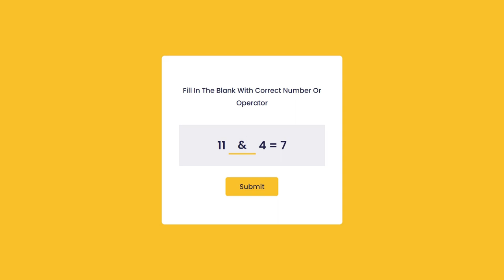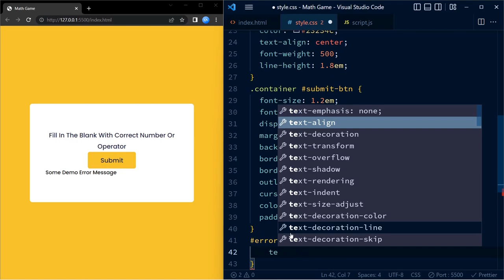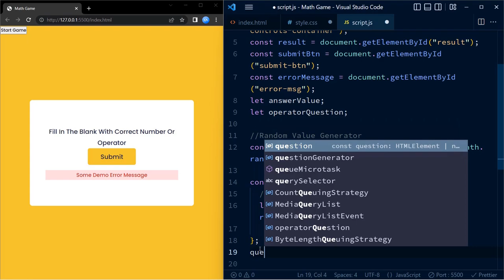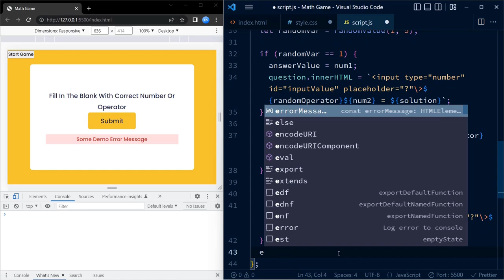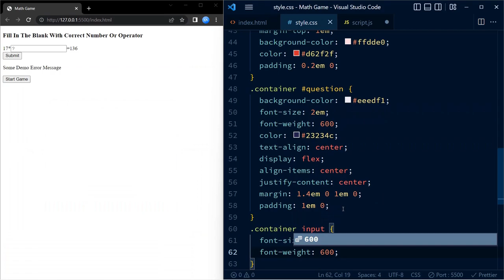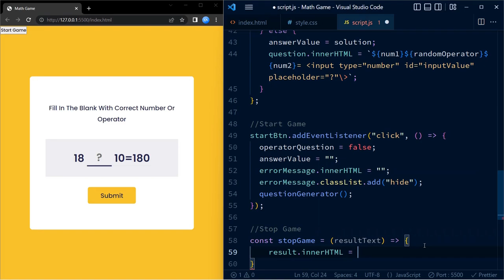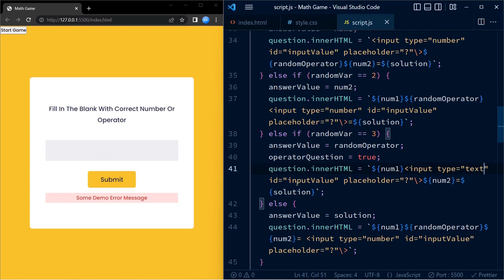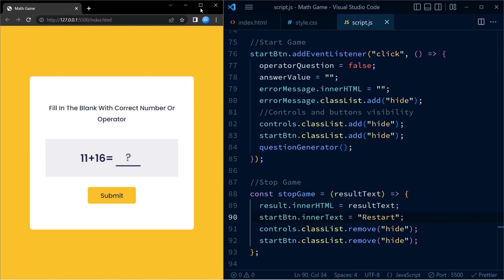Math Game With Javascript | HTML, CSS , Javascript Project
Create a Math Game with HTML, CSS and Javascript where the user has to fill in the blank spaces with number or operator to complete a given equation.